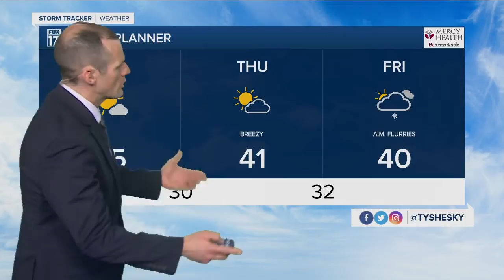Wednesday Midday forecast December 2, 2020